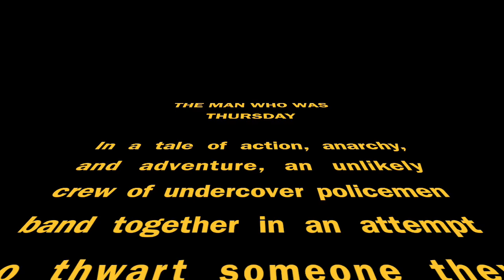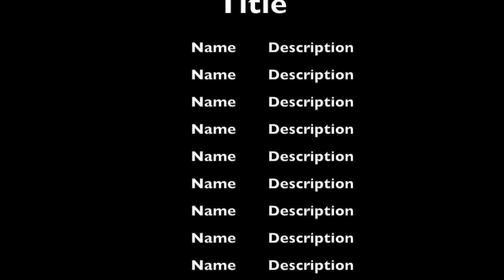The Man Who Was Thursday Trailer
English 10 * Griest